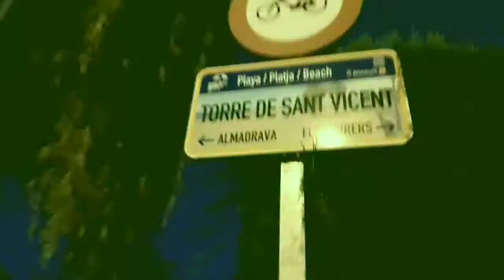Seaside Dinner || VillaSofia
It's a very nice and calming night out dinner foods are very yummers the vegetable salad is very massive one as we didn't expect the calamaris its perfect night out and chill out.